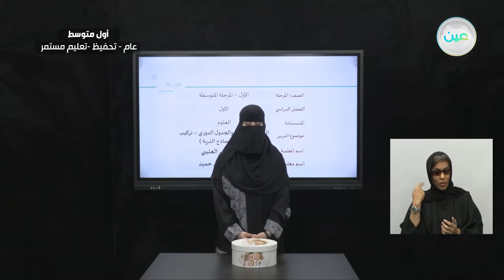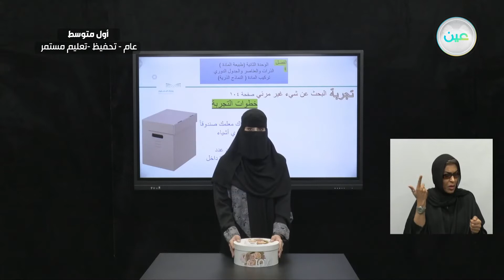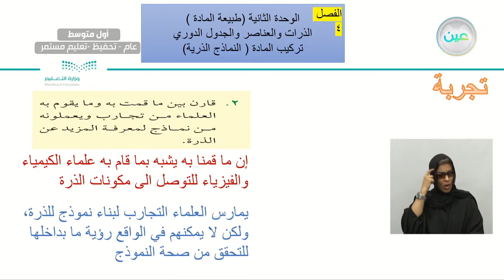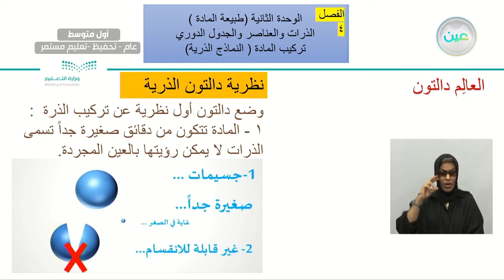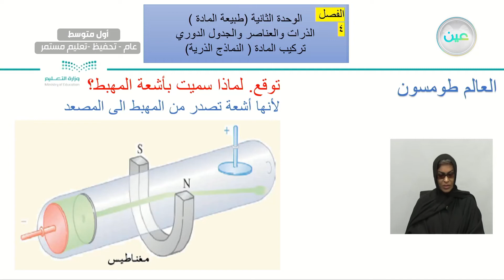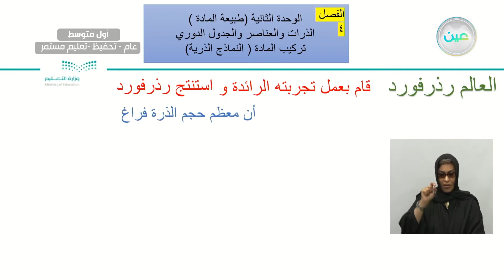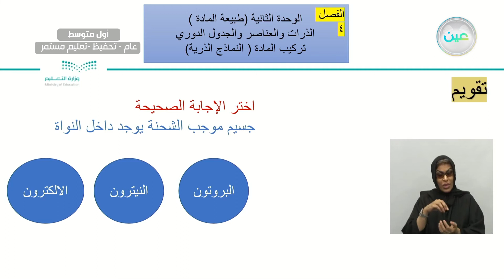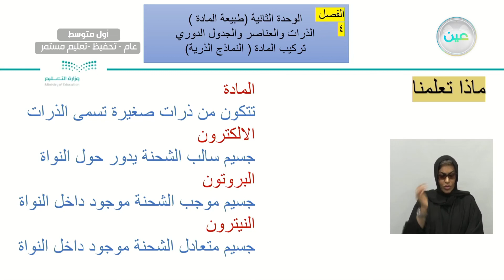الذرات والعناصر والجدول الدوري (النماذج الذرية) - العلوم - أول متوسط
الحصة الخامسة - الأحد- الأسبوع العاشر- أول متوسط